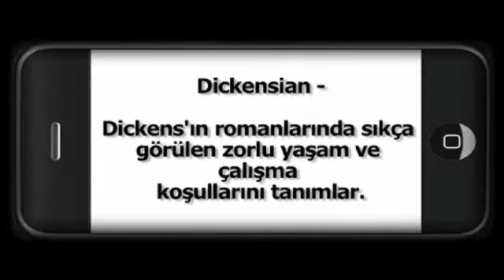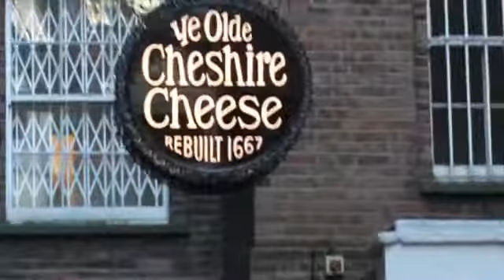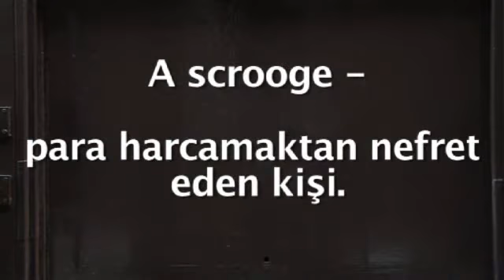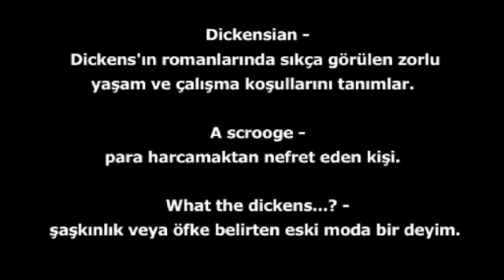Dickens at 200 -- with The Teacher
Charles Dickens was born 200 years ago. 'The Teacher' becomes Dickens for a day to take you on a trip through London. Along the way, he teaches some words and expressions. The video starts with an extract from 'Bleak House', one of Dickens's novels.